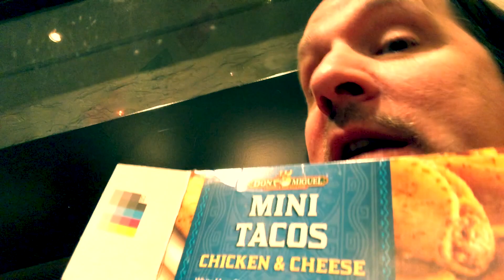Fiesta del FRUPO - Margo's First Runner-Up party!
This video is about Fiesta del FRUPO, Margo Rita Swirlz first runner-up party from MAMP '17. El FRUPO is Margo's own version with a twist of Mexican style!